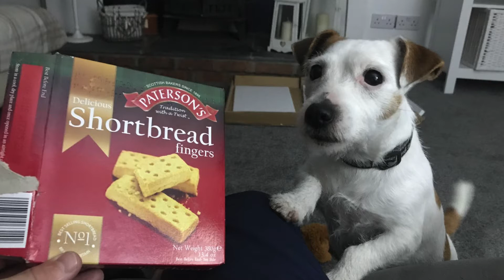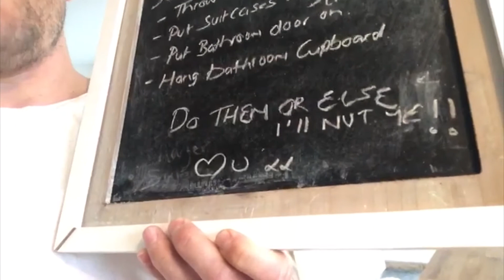Ben Cockayne Episode 2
Dogs, jobs, testimonial